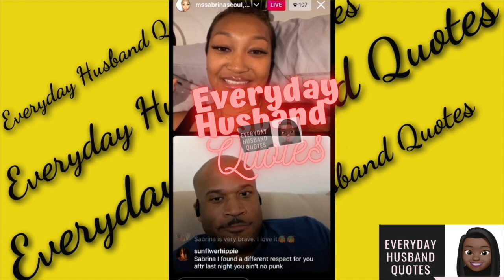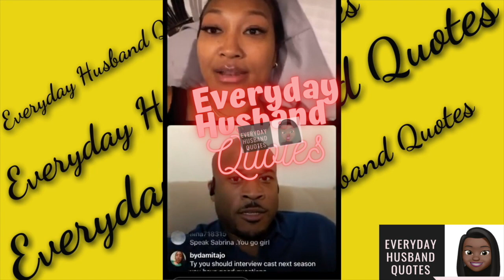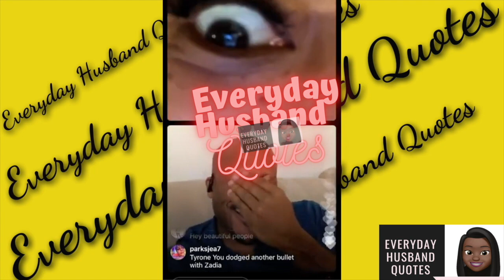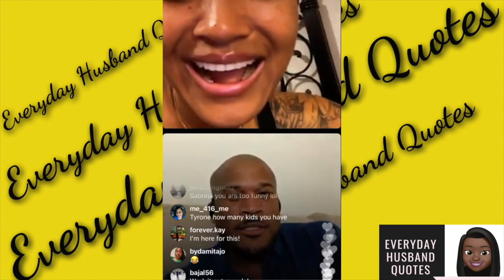Ready to love Tyrone says he was ready to marry Sabrina because of their Korea connection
If you have an opinion, business means advertising, or copyright questions about a video I made or my channel, leave a comment or send an email